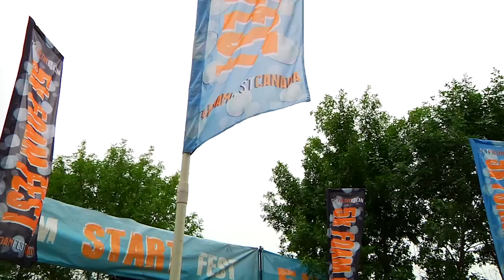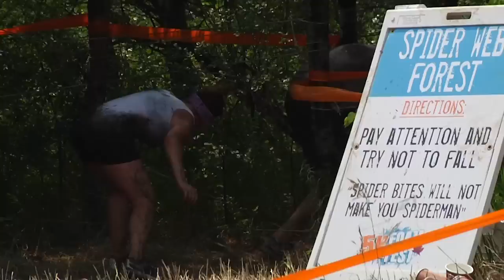5K Foam Fest Saskatoon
5K Foam Fest made its premier in  Saskatoon, Saskatchewan. Another sold out event filled with outstanding participants!